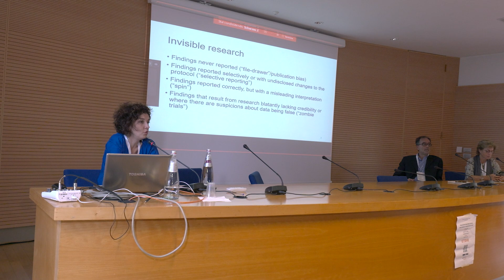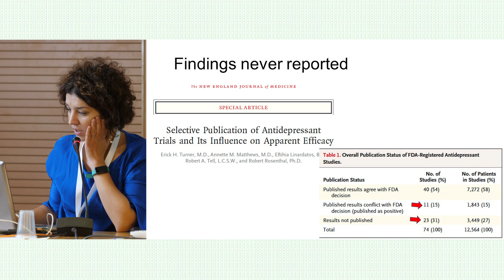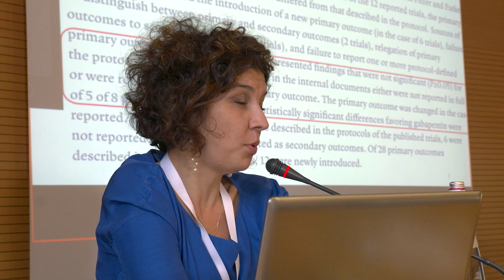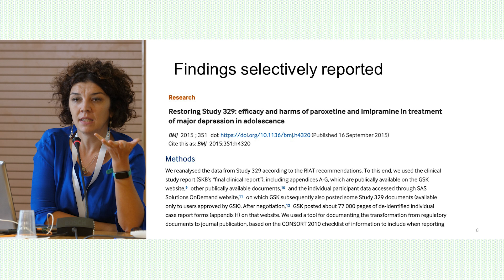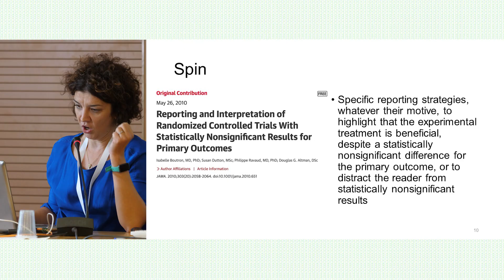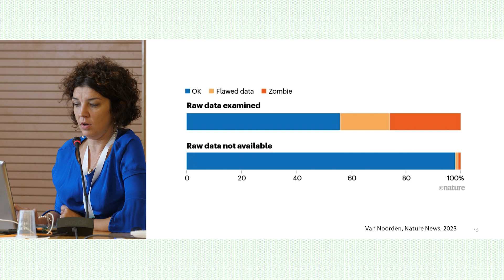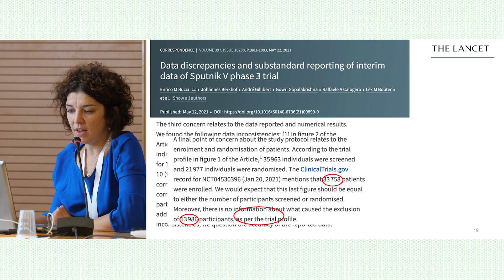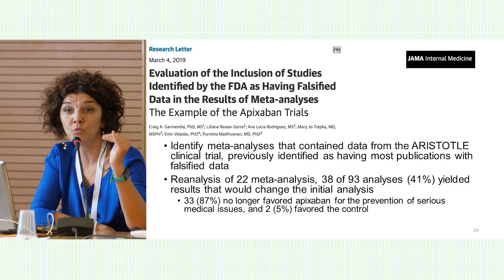Evidenza dell’assenza: l’impatto della ricerca invisibile sulla conoscenza in medicina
Si è tenuto il 14 ottobre a Firenze il meeting “Medicine & the Media”, organizzato dal Pensiero Scientifico Editore, ProMis e Lisa Schwartz Foundation for the truth in Medicine. Una faculty di esperti di livello internazionale si è confrontata sulle nuove sfide della comunicazione in ambito medico, dall’affidabilità delle fonti al ruolo dei social media e dell’intelligenza artificiale.
In questo video la relazione di Ioana Alina Cristea del Dipartimento di Psicologia generale dell’Università di Padova, che ha messo in luce l’impatto della cosiddetta ricerca invisibile, quella che non viene pubblicata in letteratura o presentata ai congressi, sulla conoscenza in medicina.

Scopri di più © Il Pensiero Scientifico Editore / Think2it